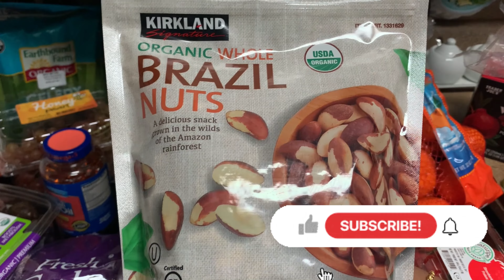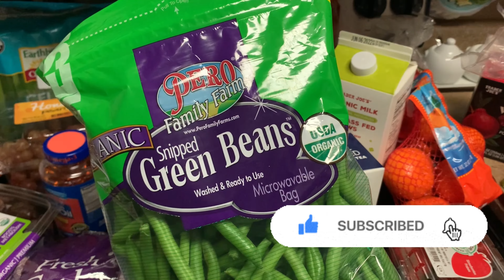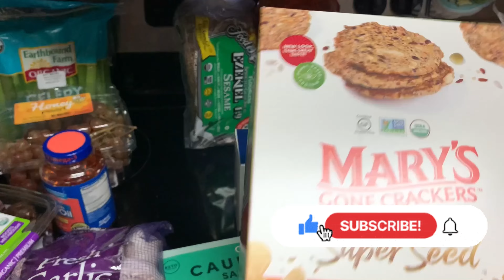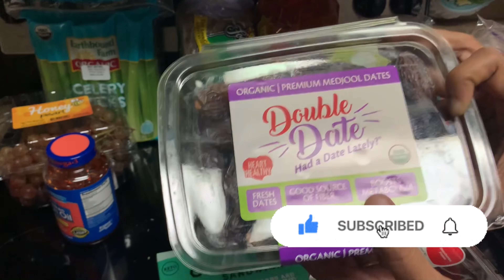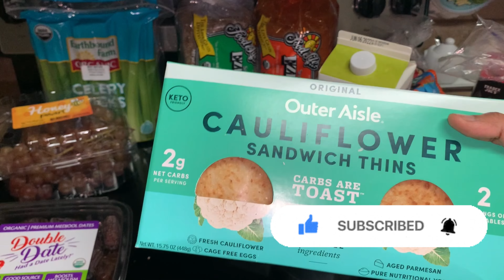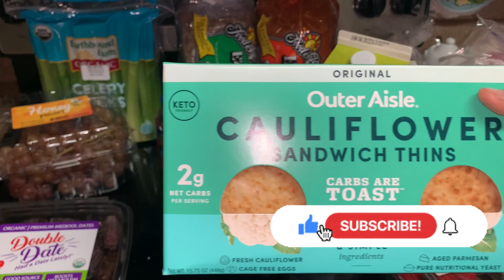#Grocery haul costco &Trader Joe’s Grocery Haul simple &Heathly Grocery Haul under $150 part-1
Welcome back toSindhuDeepu Vlogs!

This. videos about healthy-way of grocery haul in Trader Joe's
It's a very useful video about a healthy lifestyle
We are using all organic& non-GMO products
This is useful for a healthy way  of I Weight-loss
Without any side effects
SindhuDeepu vlogs

It's

Yours SindhuDeepu